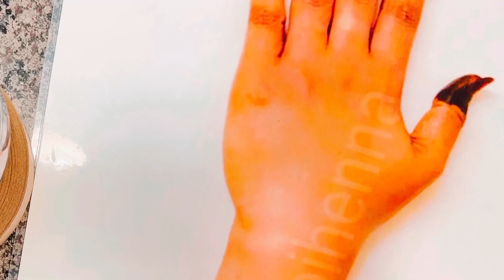Cilaan qurux badan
Cilaan shidan